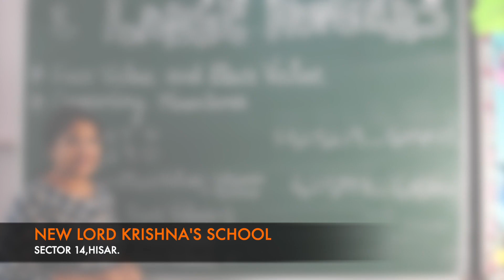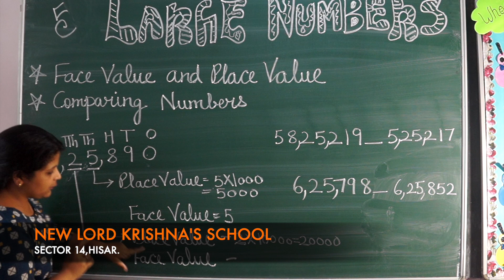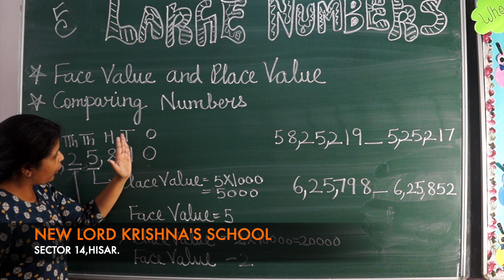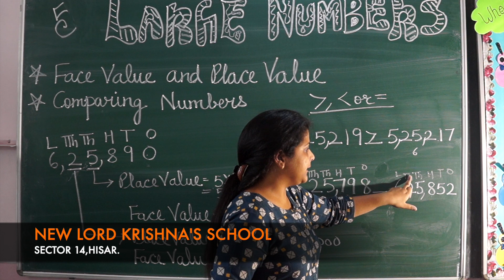LARGE NUMBERS-SESSION 2-CLASS 5TH